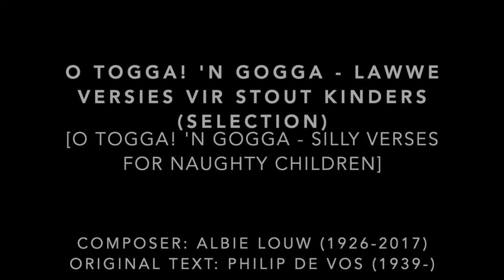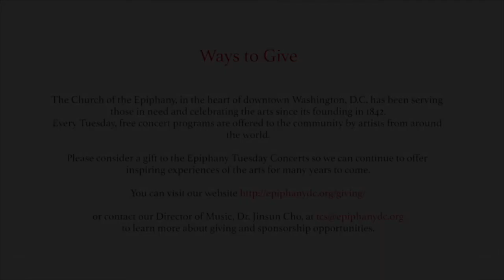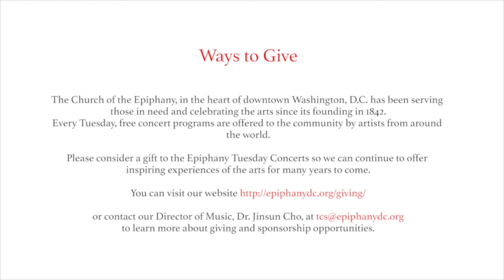January 19, 2021: Christian Bester & Keith Critcher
Artists:

Christian Bester – Baritone
Keith Critcher – Pianist

PROGRAM:

Die Wind Dreun soos ‘n Ghoera – ‘n Siklus Boesman-Mite
[The Wind Drones like a Ghoera – A Bushmen Myth Song Cycle]
Composer: Niel van der Watt (1962-)
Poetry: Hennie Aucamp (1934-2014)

Die Son [The sun]      (1:44)
Die Sterre [The stars]     (4:24)
Die Maan [The moon]     (7:24)
Die Son en die Maan [The sun and the moon] (9:07)
Die Melkweg [The milky way]    (11:44)
Die Wolke [The clouds]     (14:54)
Die Wind [The wind]     (16:47)
Wieglied [Cradle song]     (18:03)

O Togga! ‘n Gogga - Lawwe Versies vir Stout Kinders (Selection)
[O Togga! ‘n Gogga - Silly Verses for Naughty Children]
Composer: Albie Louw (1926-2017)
Original Text: Philip de Vos (1939-)

As jy by my kom kuier (If you come and visit me)   (20:48)
Hotnotsgot en spinnekop (The mantis and the spider)  (21:20)
Gomverdorie, poetoepap (Gosh, dang it!)    (22:41)
Ouma het ‘n weglêhoender (Grandma’s drooling chicken) (23:55)
Die haaie in die see (The sharks in the sea)    (24:33)
Satanskinders laat my gril (Devils children gives me the chills) (25:31)
Twaalf sardientjies in ‘n blik (Twelve sardines in a can)  (26:55)
Piet Fourie         (27:42)
Wat is die verskil? (What is the difference?)    (28:57)
Susanna Viljee        (30:59)

Histoires Naturelles – Maurice Ravel (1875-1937)
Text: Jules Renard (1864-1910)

Le paon (The Peacock)   (35:15)
Le grillon (The Cricket)   (40:28)
Le cygnet (The Swan)   (43:58)
Le martin-pêcheur (The Kingfisher) (47:41)
La pintade (The Guinea Fowl)  (50:18)

BIOS:
Christian Bester: Hailed by the Los Angeles Times as “Impressive,” native South African baritone, Christian Bester made his professional debut as Schaunard in La Bohème for Pro Musica Theater. His European debut and engagements include Zaremba in Polin Blut for the Americke Jaro Festival in the Czech Republic, Papageno and Armed Man both for the Amalfi Coast Festival in Italy. Additional critical acclaimed roles include: Don Giovanni, Count Almaviva, Belcore, Enrico, Marcello, Germont, Aeneas, Bob (Old Maid and the Thief), Guglielmo, Escamillo, Prince Moritz Popolescu, Basil (Der Graf von Luxemburg) and Dr. Malatesta. Recent orchestra engagements include: Fort Worth Symphony, Kwazulu Natal Philharmonic, Manitowoc Symphony, Lone Star Wind Orchestra, Allen Philharmonic, and Dallas Symphony Orchestra League. Christian is a sought-after recitalist with regular performances throughout the United States, Australia, Wales, and South Africa.

Keith Critcher, collaborative pianist
A native of Boone, North Carolina, Mr. Critcher’s broad span of recital repertoire includes 40 years of collaboration with students, choirs, and professional musicians. Collegiate positions have included Appalachian State University, Texas Christian University, Southwestern Seminary and currently sixteen years at Texas Wesleyan University, Fort Worth, as vocal coach/collaborative pianist and instructor of Music in Worship.

Critcher has performed with members of the Fort Worth Symphony Orchestra’s Spectrum Chamber Music Series. His performances of Vaughn Williams’ On Wenlock Edge and Poulenc’s Sextet received critical acclaim for “ensemble artistry'' by Fort Worth Star-Telegram. He frequently collaborates with musicians of the Dallas Symphony Orchestra and Dallas Opera Chorus.  In 2010-11, Keith performed with the Van Cliburn Musical Awakenings education programs. Honored performances include the College Music Society’s National Conference in Vancouver, the American Choral Director’s Association National Convention; he has also served on the board of directors for Voces Intimae.

Musical director/accompanist for several theater productions in the Dallas/Fort Worth area, his musical direction of Baby won the 2003 Column Awards Best Musical Director.  He accompanied the National Touring production of My Fair Lady 2007 Dallas Summer Musicals. Critcher received rave reviews for the collaborative concert, How to Birth a Song, Edinburgh Fringe Festival and Artist Showcase by WorldArt.Com from Princes Street Gardens in Scotland.

As Minister of Music and Artistic Director (Classical and Sacred Concert Series) at East Dallas Christian Church, Keith directs the Chancel Choir performing major choral works and seasonal concerts often featuring guest musicians, composers, and conductors. Highlights include a memorable festival with composer Morten Lauridsen; Texas Wesleyan Chorale (Haydn’s Creation) and the Dallas Symphony Chorus (Mozart’s Requiem, Durufle’s Requiem, and Bernstein’s Chichester Psalms).